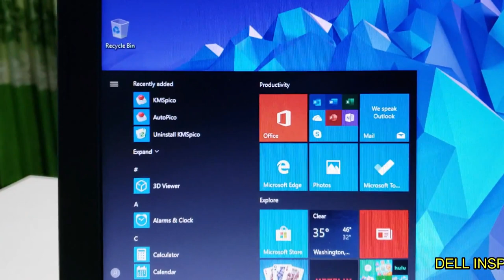মাত্র 12 হাজার 500 টাকায় ডেল ল্যাপটপ // Only 12500 Taka DELL New Condition Laptop in Water Prices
Dell New conditionsLaptop in Water prices